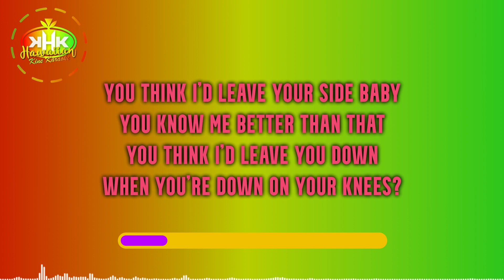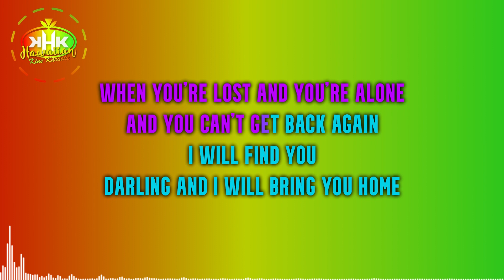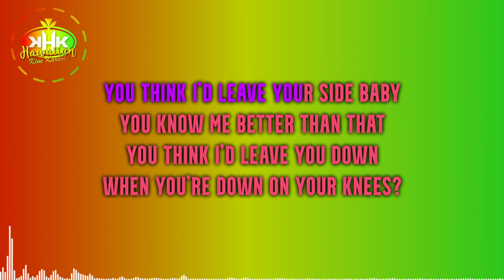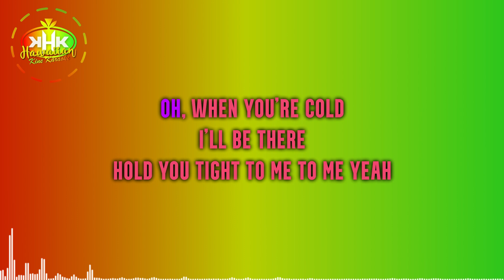Kimie Miner Feat Deandre Brackensick - By Your Side (Karaoke Duet) - Hawaiian Karaoke